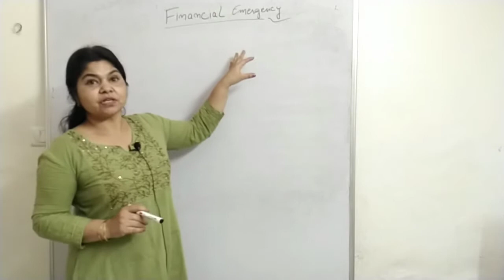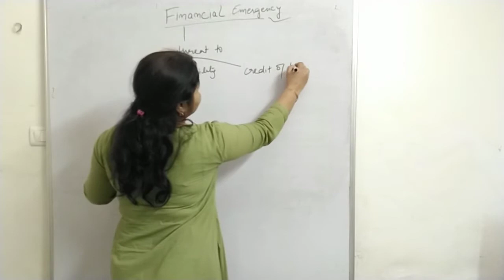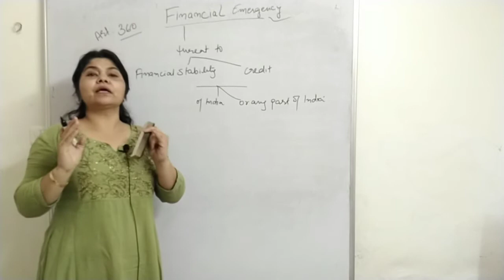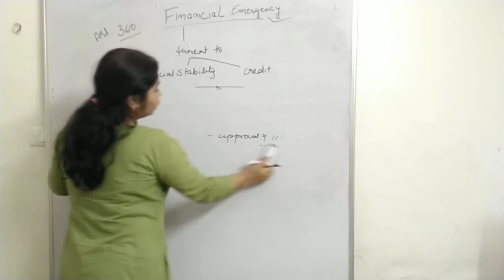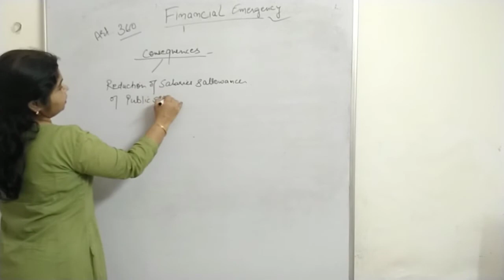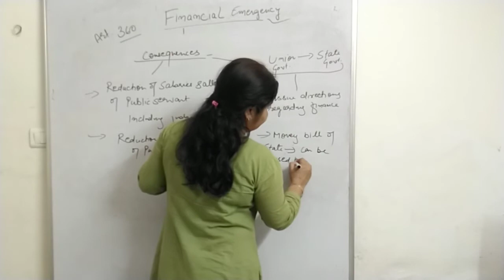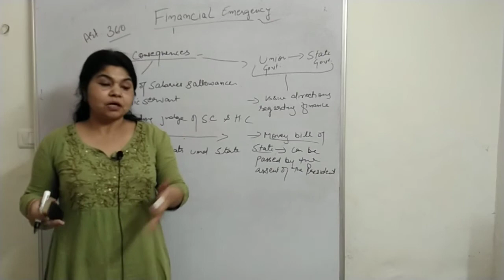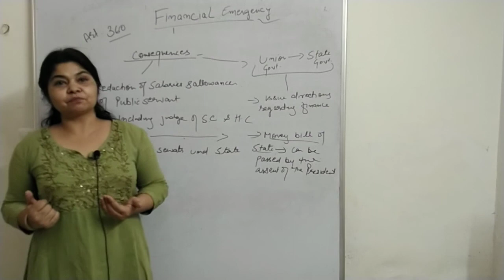Financial Emergency: By Anjali Verma Ahuja, part 3